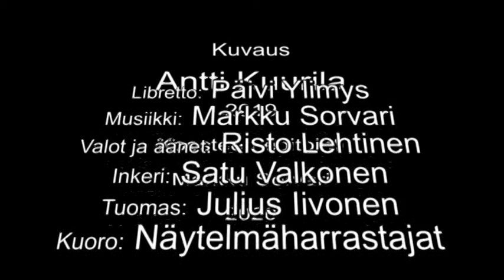KURKIOOPPERA (katkelma oopperan loppukohtauksesta)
Kokonaan virtolaisin voimin toteutetun Kurki-oopperan ensi-illasta tuli 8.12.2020 kuluneeksi yksi vuosi. Tässä lyhyt kooste oopperan loppunäytöksestä, kun Inkeri ja Tuomas viimeisen kerran kohtaavat ja vihdoin saavat toisensa Tuomaksen kaaduttua taistekutantereella ja Inkerin syksyttyä epätoivoisena Torisevan rotkojärven mustaan syleilyyn.
Libretto: Päivi Ylimys
Musiikki: Markku Sorvari
Valot ja äänet: Risto Lehtinen
Lavastus: Veli Rantanen
Inkeri: Satu Valkonen
Tuomas: Julius Iivonen